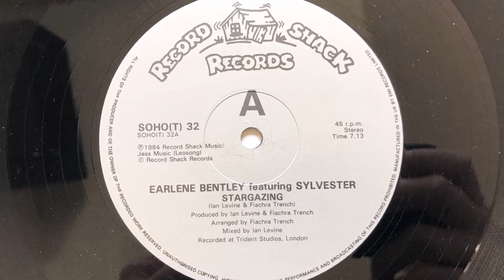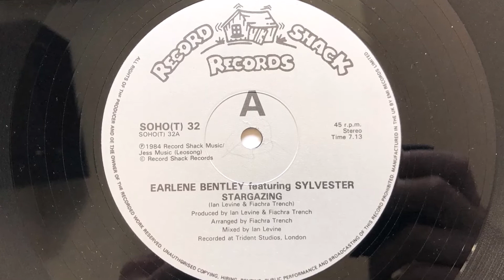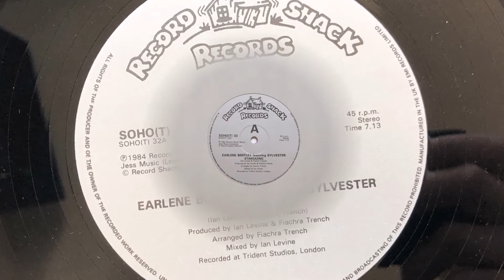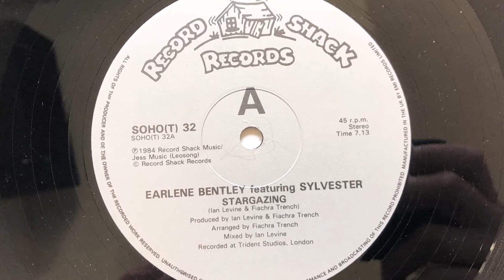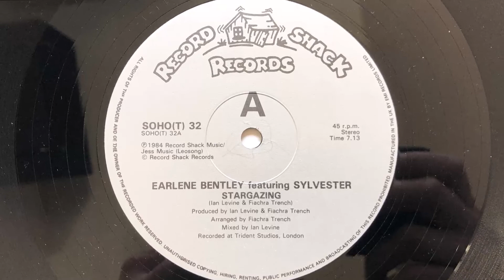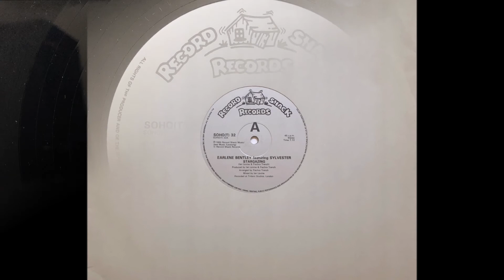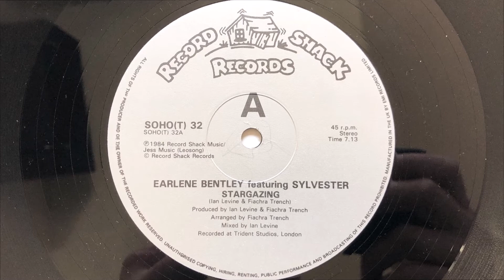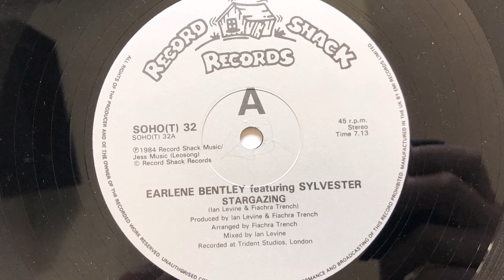Earlene Bentley feat. Sylvester - Stargazing (1984 Vinyl)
1984 Vinyl Record Shack Records (Photo inside video). Side A
Etichetta: Record Shack Records – SOHO(T) 32
Formato: Vinyl, 12", 45 RPM
Paese: UK
Genere: Electronic
Stile: Hi NRG